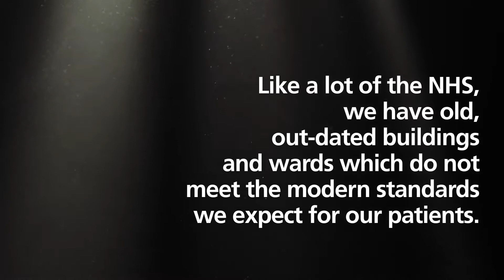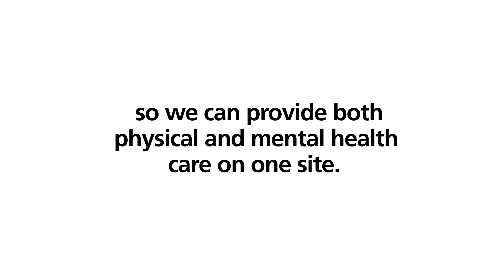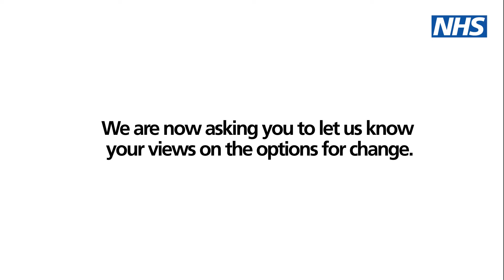Working with you to improve mental health in West Sussex